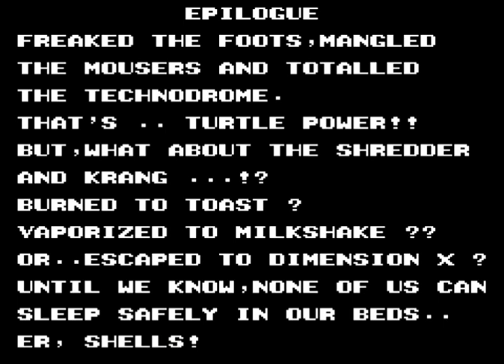Teenage Mutant Ninja Turtles II : The Arcade Game NES Final Bosses Krang & Shredder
As in typical turtles fashion, we're in the technodrome and about to wrap this game up like a burrito 🌯 but first we have to defeat that pink brain 🧠 Krang and then tin grin himself aka the shredder. Gotta watch my shell around his retro mutagen raygun.